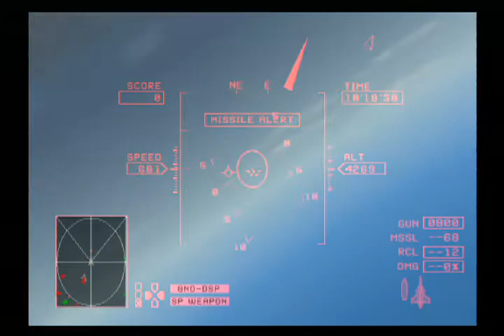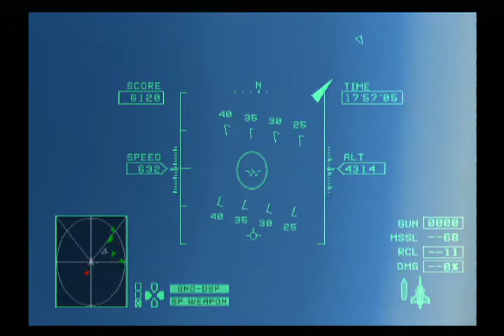エースコンバットzero RCL縛り Mission03-K THE ROUND TABLE 「円卓」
エースコンバットZERO THE BELKAN WAR のRCL縛り動画。

#03-K　THE ROUND TABLE　「円卓」
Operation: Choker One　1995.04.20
B7R

機体：JAS-39C  RCL(12)
TGT数：Air:4  Ground:0